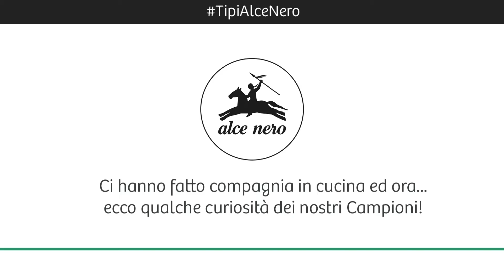Tipi Alce Nero, l'intervista doppia: Noemi Batki e Francesca Dallapè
Da anni ci uniamo a chi sostiene che una corretta alimentazione e una costante attività fisica siano il binomio essenziale per assicurarsi un sano stile di vita.
Abbiamo cercato di raccontare come il biologico faccia bene anche allo sport, insieme a chi lo pratica: Tipi Alce Nero che hanno scelto il biologico per i loro allenamenti, ma anche per l’alimentazione nella loro vita quotidiana.
Come Noemi Batki e Francesca Dallapè che in questa intervista doppia ci raccontano di loro e del loro rapporto con il cibo e di molto altro ancora.